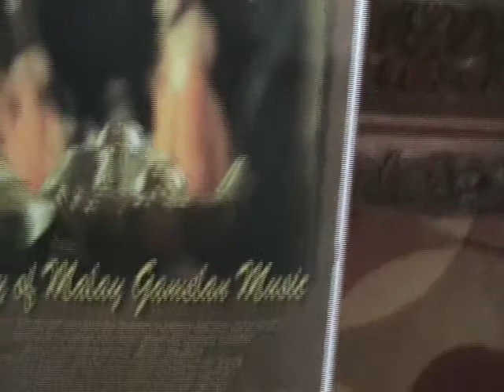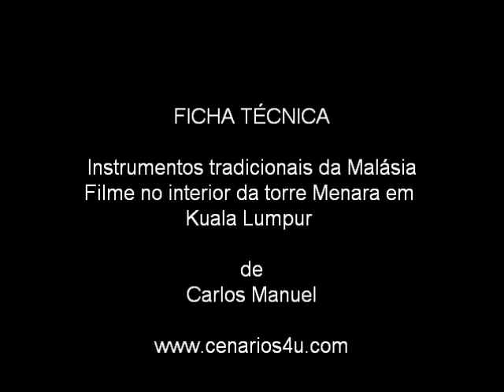Instrumentos tradicionais da Malásia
No interior da torre Menara